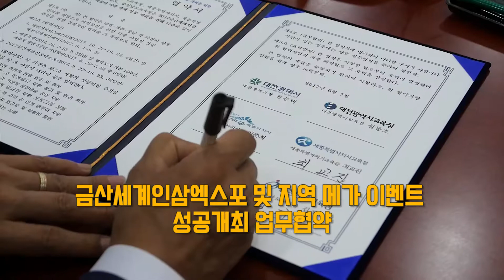[60초영상] 가뭄재난안전대책본부 가동, AI유입차단 총력전!, 금산인삼엑스포 준비 박차!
충청남도 60초 영상, 가뭄재난안전대책본부 가동, AI유입차단 총력전!, 금산인삼엑스포 준비 박차!